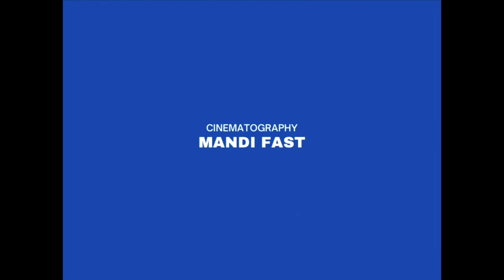Midsummer (2022)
DIRECTOR Mandi Fast
CINEMATOGRAPHY Mandi Fast
FILM EDITING Mandi Fast
MUSIC Roedelius

A short film by Mandi Fast exploring the romantic curiosity of movement in nature on a midsummer’s day.